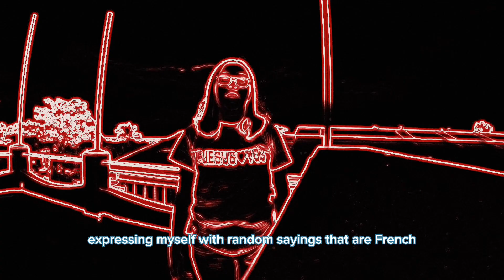EXTERNAL MUSIC VIDEO w/ LYRICS (PROD.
Welcome back to the official channel for adamariz! 👋🏽

STREAM EXTERNAL (PROD. BY OZA MUSIC)